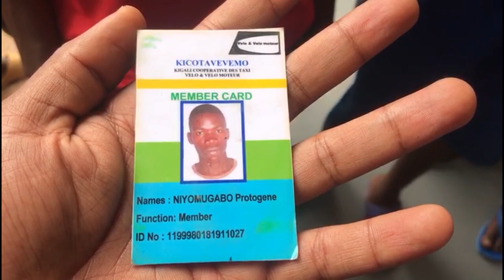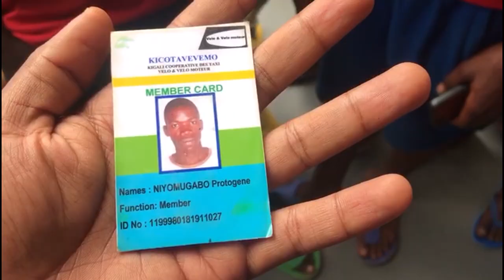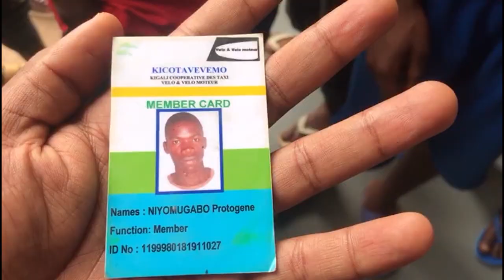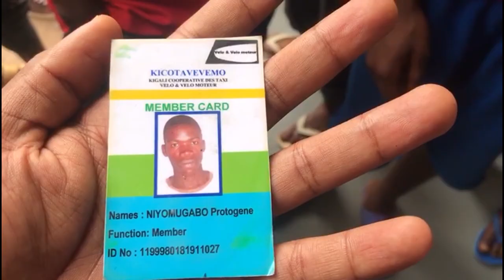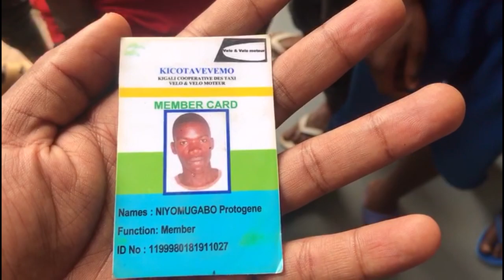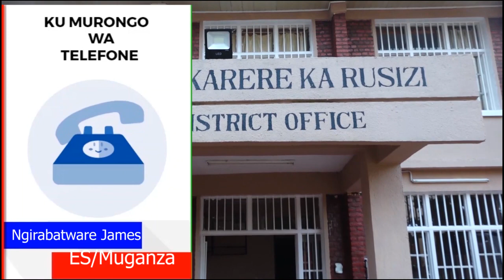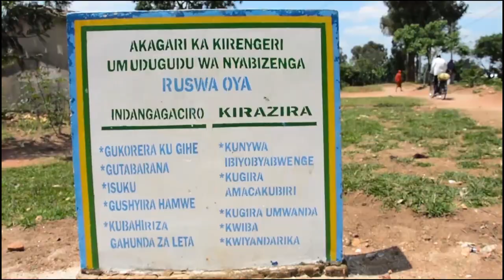Abanyonzi bararira yo kwarika bafatiwe amagare baratabaza umukuru w'igihugu